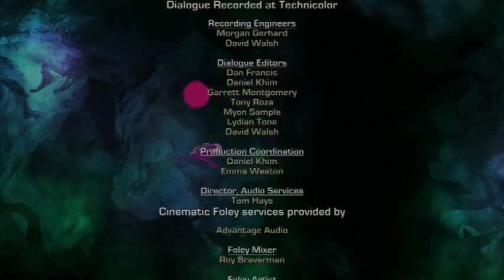Ratchet & Clank: Into the Nexus 4iF Playthrough (Part 4/Finale) - 2 / 3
Part 4 of my 4iF playthrough of Ratchet & Clank: Into the Nexus

This was recorded in the same session as part 3. The stream restarted on its own during a break.

Date Recorded: Feb. 3 2014